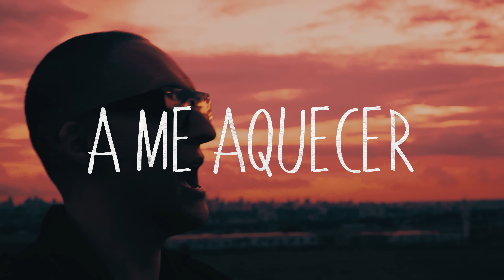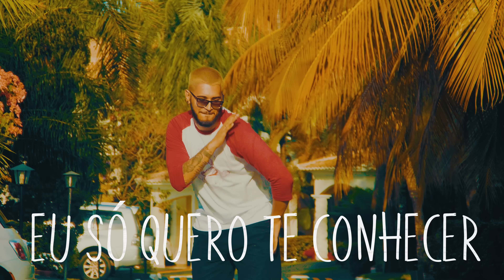Te conhecer - Duo Franco ft. DJ PV (Lyric Video)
É como um rio, de dentro flui
Qualquer vazio em mim dilui
É como o sol ame aquecer
Como um farol vem acender
Depois de quando ouvir tua voz
Eu quero me desfazer dos nós
Que tentam me prender
Não consigo mais respirar
Se a tua graça não for meu ar
Eu quero você

É como o mar a me cobrir
Um fogo a me consumir
Uma canção a embalar
Meu coração é o seu lugar
Eu quero você

Eu só quero te conhecer
Eu só quero te conhecer, mais
Sem tua vida não sei viver
Está tudo diferente agora
Ele me deu uma nova história
E não Importa o mundo lá fora
De dentro que flui um rio agora
E não há nada mais que eu deseje mais
E não há nada mais que eu quero tanto

Produção: Von Lino Produtora
Direção Executiva: Leo Ponciano
Compositores: Guilherme Franco e Estêvão Lino
Lyrics: Paulo Monte Serrat
Agradecimentos:
Dr. Freeze Goiânia (instagram: @drfreezegoiania)
Carré Arquitetura & Design (instagram: @carrearquitetura)
Parque Veiga Jardim - Governo de Goiás
Todos que participaram!

Contato e agenda:
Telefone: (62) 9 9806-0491